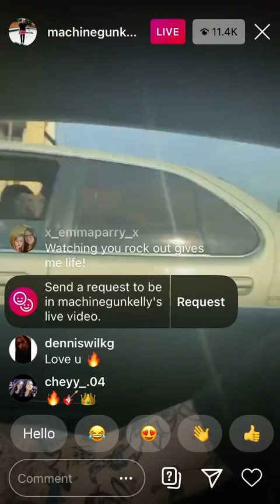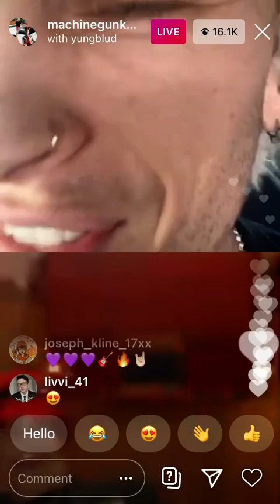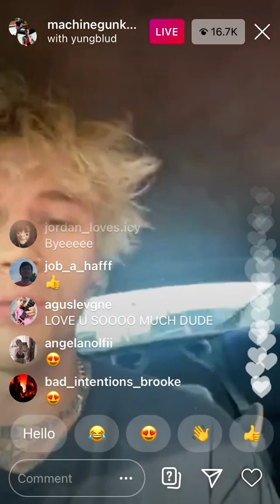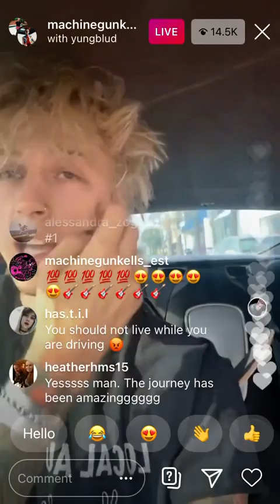Machine Gun Kelly Instagram Live Stream With Yungblud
Machine Gun Kelly was live on his Instagram story with Dom today 10-6-20